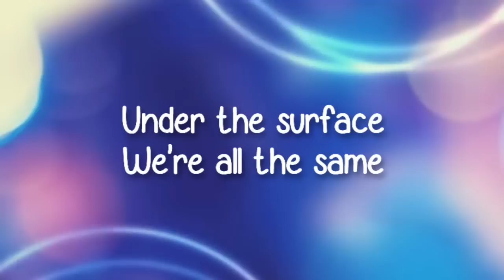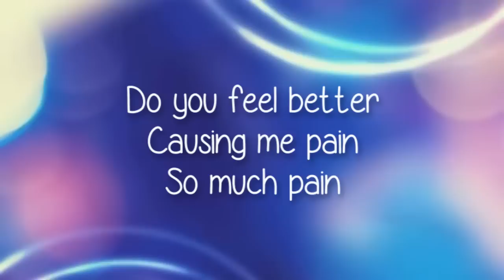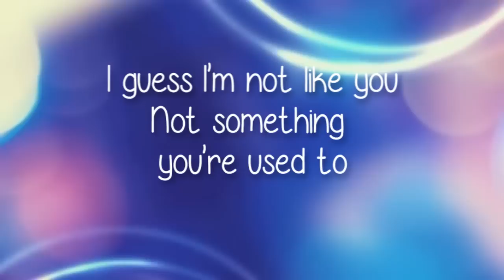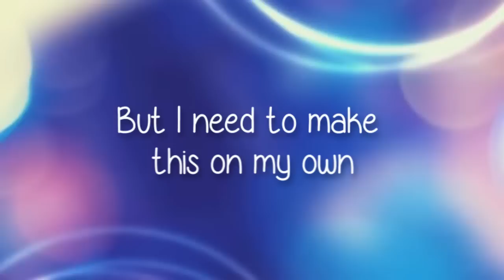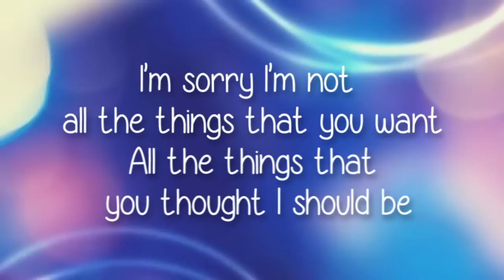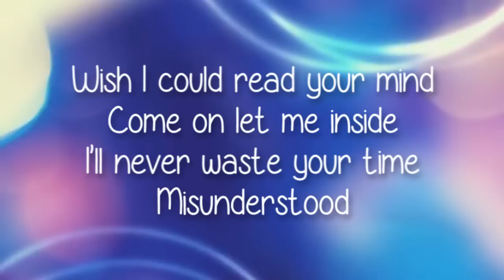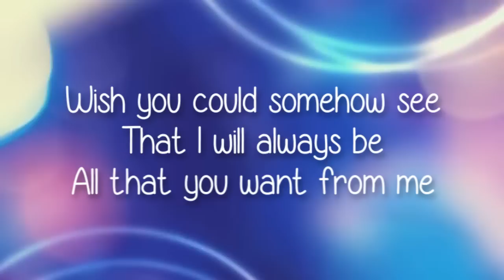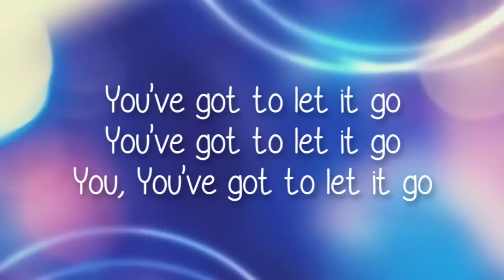Misunderstood - AJ Michalka Lyrics Video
A lyric video of Misunderstood sung by AJ Michalka in the movie
GRACE Unplugged.